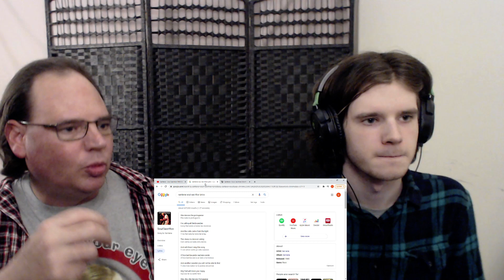First listen to Santana - Soul Sacrifice 1969 Woodstock (REACTION)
Youtube and Patreon both take percentages of earnings from videos (in YouTube's case, I'll make around 5-10% of what any given video makes, the rest goes to supporting the Label who owns the copywrite and to supporting the platform, so this is a helpful way to help me keep on making videos. I appreciate it:)